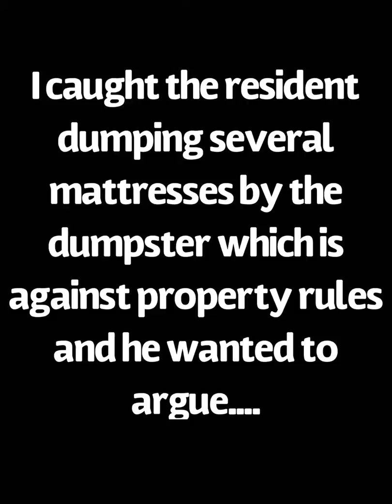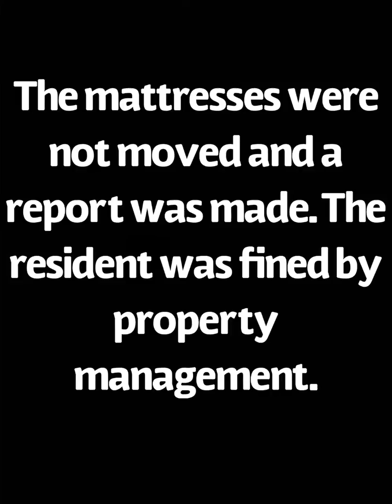Security caught resident dumping mattresses and wanted to argue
I caught the resident dumping several mattresses in the middle of the night and he wanted to argue about it. A report was made and the resident was fines by property management.